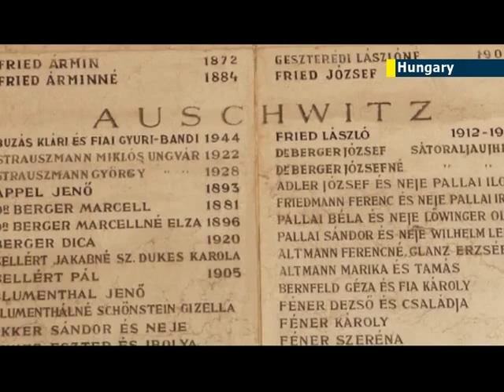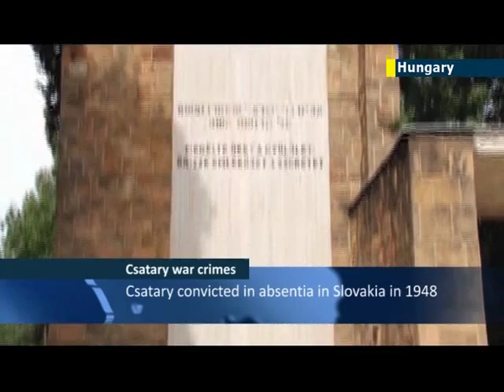Alleged Nazi henchman Laszlo Csatary is charged with war crimes in Hungary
98-year-old war-crimes suspect Laszlo Csatary has been formally charged by Hungarian prosecutors for his "wilful assist in the execution and torture of the Jews deported from Kosice, Slovakia to concentration camps in territories occupied by the Germans" in World War Two.